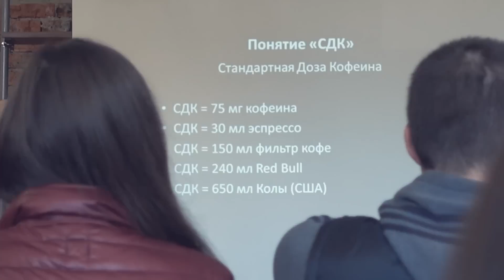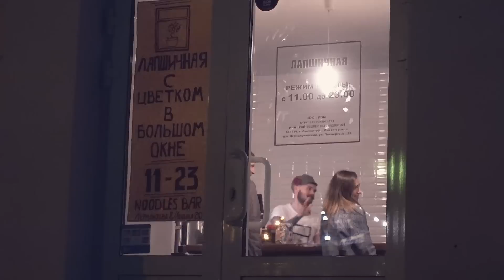ПОКУПКА ЭЛЕКТРО ГИТАРЫ [CAMvsMAN]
Михаил Мячин
Алиса Мячина
DAILY VLOG with Sony rx100 m4